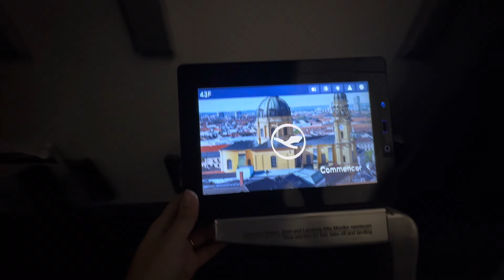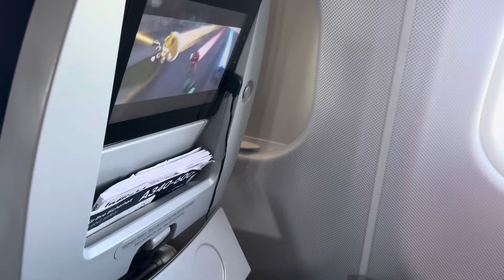আমেরিকা থেকে ইণ্ডিয়া travel 2 বছর পরে।Riddhi এর first flight।Boston to India part 1